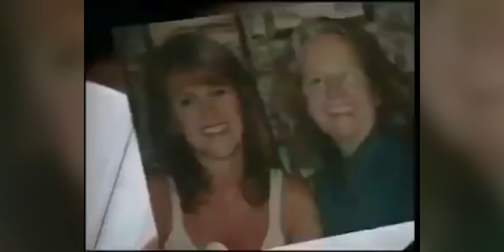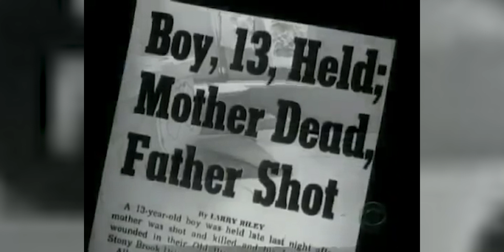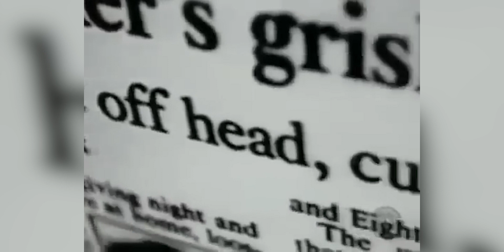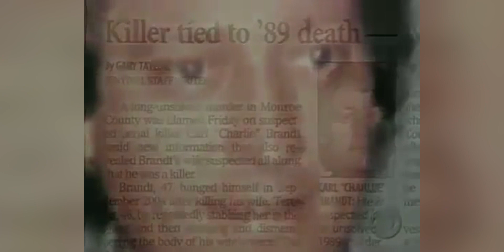COUPLE GOALS YANG TERNYATA TIDAK SEINDAH YANG TERLIHAT | SERIAL K*LLER : CHARLIE BRANDT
Halo teman temaan, udah lama nih ga bahas kasus true crime yang detail. Kali ini kita bahas kisah kejahatan berantai Charlie Brandt yang baru ketahuan, setelah sebuah tragedi menimpa istri dan keponakannya.

Producer @ryantrance
Creative @amirafauza @isaac.mandagie
Editor @riswansutan